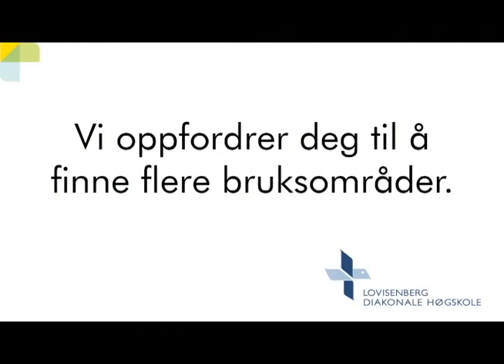Observasjon av hud og vurdering av trykksår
Ved Lovisenberg diakonale høgskole arbeider vi for å forsyne helse-Norge med kompetanse og gode, praktiske løsninger. I denne demonstrasjonsvideoen viser vi hvordan et enkelt hjelpemiddel, et speil, kan brukes til å observere hud og vurdere faren for trykksår.

In english:

At Lovisenberg Diakonal College we work to provide Norway's medical institutions with new expertise and good practical solutions. In this demonstration video, we show how a simple tool, a mirror, may be used to observe skin and assess the risk of pressure ulcers.

In the video:
A mirror may be used to check a patients heels for signs of pressure ulcers. In addition it allows you to get a better look at a patients back, and look for skin changes there. A small mirror is a handy tool, we encourage you to find other uses where a mirror makes your job as a nurse easier.

Credits:
LDH would like to acknowledge UCSF Medical Center, Department of Nursing and Patient Care Services, for inspiring the use of a mirror to strengthen pressure ulcer prevention.